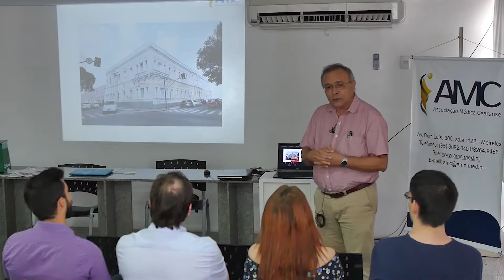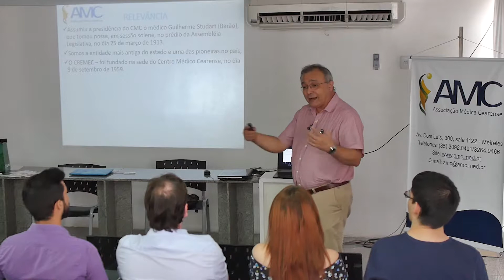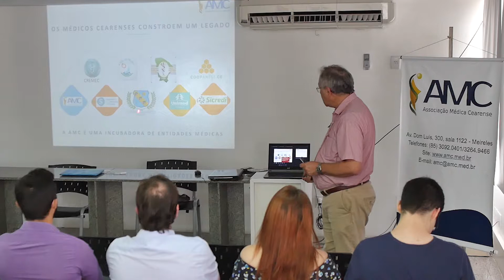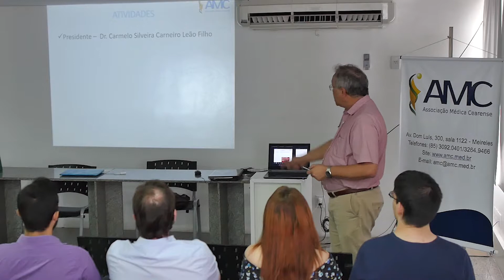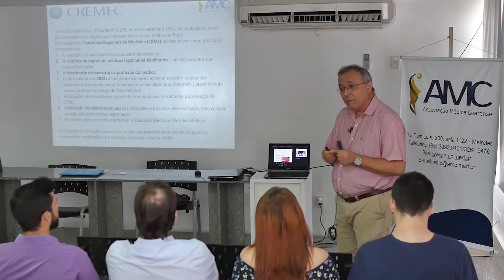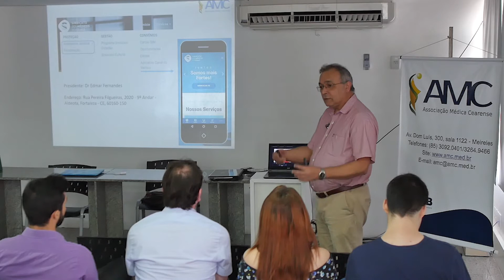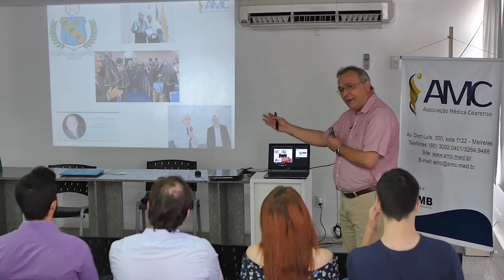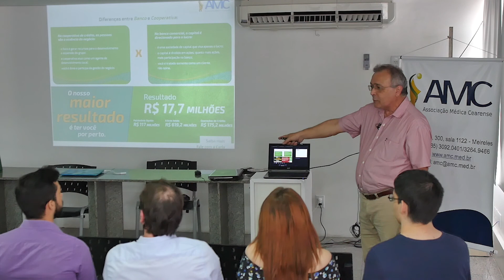ORGANIZAÇÃO E HISTÓRIA DAS INSTITUIÇÕES MÉDICAS NO CEARÁ por Dr. Nazareno | AMC + Núcleo MD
Assista mais!

𝐕𝐢́𝐝𝐞𝐨𝐬 𝐬𝐨𝐛𝐫𝐞 𝐈𝐧𝐭𝐞𝐥𝐢𝐠𝐞̂𝐧𝐜𝐢𝐚 𝐅𝐢𝐧𝐚𝐧𝐜𝐞𝐢𝐫𝐚 𝐩𝐚𝐫𝐚 𝐌𝐞́𝐝𝐢𝐜𝐨𝐬, 𝐆𝐞𝐬𝐭𝐚̃𝐨 𝐌𝐞́𝐝𝐢𝐜𝐚, 𝐌𝐚𝐫𝐤𝐞𝐭𝐢𝐧𝐠 𝐌𝐞́𝐝𝐢𝐜𝐨 𝐞 𝐭𝐞𝐦𝐚𝐬 𝐚𝐟𝐢𝐧𝐬 𝐞 𝐝𝐞 𝐢𝐧𝐭𝐞𝐫𝐞𝐬𝐬𝐞 𝐦𝐞́𝐝𝐢𝐜𝐨 .

## 𝗣𝗶𝗹𝗮𝗿𝗲𝘀 𝗱𝗼 𝗰𝗮𝗻𝗮𝗹: .
- RENDA ATIVA (Gestão & Marketing Médico) .
- RENDA PASSIVA (Investimento) .
- NEGÓCIOS DIGITAIS (Infoprodução) .

## 𝗦𝗶𝗴𝗮 𝗗𝗮𝗻𝗶𝗲𝗹 𝗖𝗼𝗿𝗶𝗼𝗹𝗮𝗻𝗼 𝗻𝗼 𝗜𝗻𝘀𝘁𝗮𝗴𝗿𝗮𝗺: .

### 𝗟𝗶𝘃𝗿𝗼 "𝗜𝗻𝘁𝗲𝗹𝗶𝗴𝗲̂𝗻𝗰𝗶𝗮 𝗙𝗶𝗻𝗮𝗻𝗰𝗲𝗶𝗿𝗮 𝗽𝗮𝗿𝗮 𝗠𝗲́𝗱𝗶𝗰𝗼𝘀"
- Na Amazon (Só o livro físico ou e-book)

𝗗𝗮𝗻𝗶𝗲𝗹 𝗖𝗼𝗿𝗶𝗼𝗹𝗮𝗻𝗼 .
𝘔𝘉𝘈 𝘦𝘮 𝘎𝘦𝘴𝘵𝘢̃𝘰, 𝘌𝘮𝘱𝘳𝘦𝘦𝘯𝘥𝘦𝘥𝘰𝘳𝘪𝘴𝘮𝘰 𝘦 𝘔𝘢𝘳𝘬𝘦𝘵𝘪𝘯𝘨 .